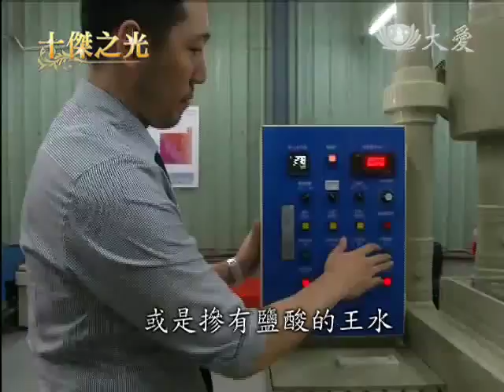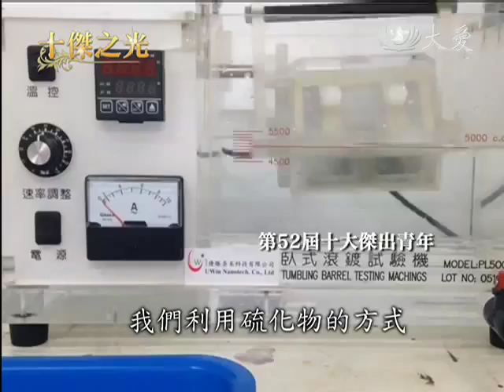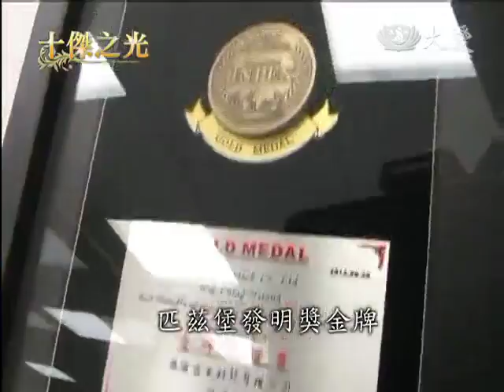20141031 無毒環保煉金術 電子廢材再利用